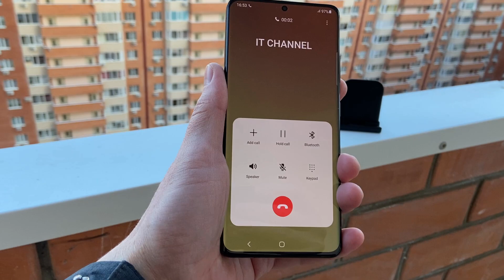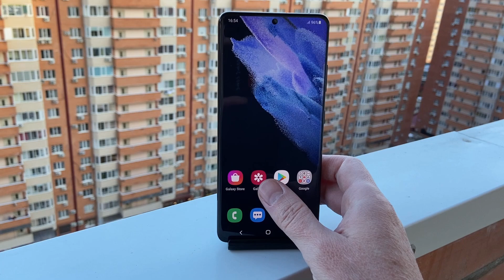Samsung S21 Ultra Incoming Call on the 16th Floor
Samsung Galaxy S21 Ultra Incoming Call on the 16th Floor!